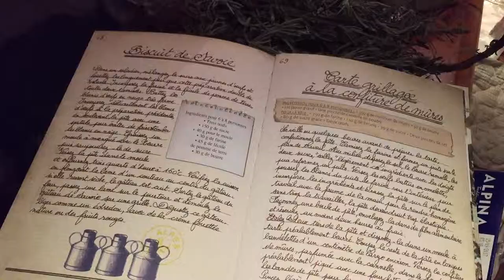Love and stone soup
The first French vlog in English - Vlog 004 of Le Parisianer

Did you know it was possible to make a soup with stones? I didn't.
I didn't know either that le lac du bourget was much more romantic than Venice.